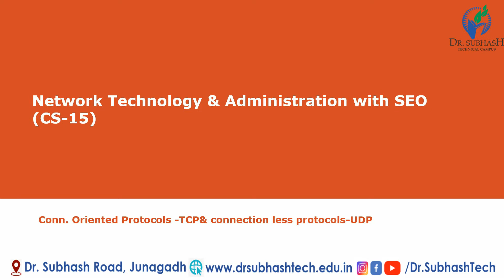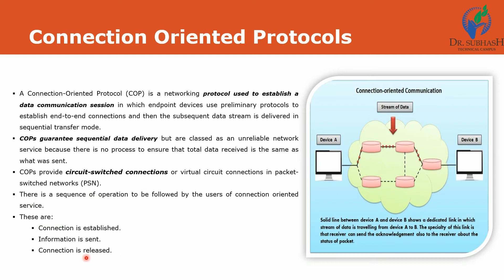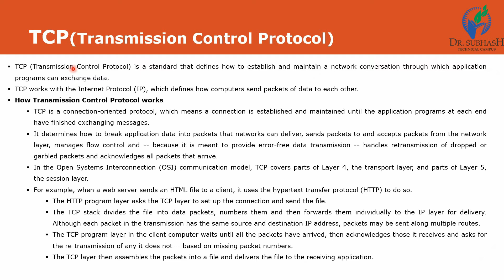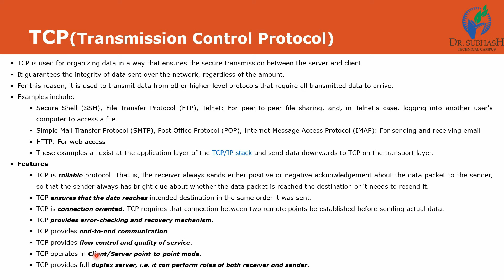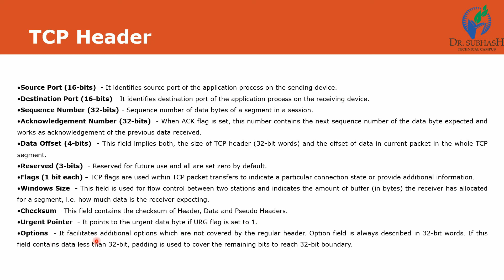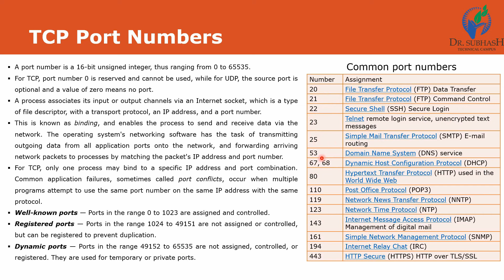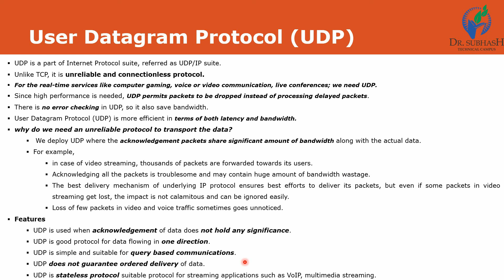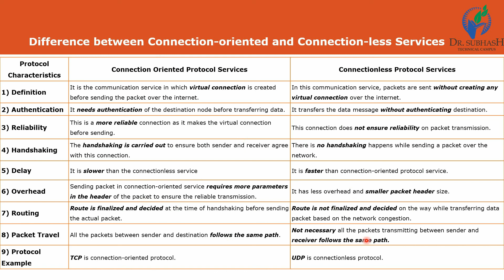Protocol(TCP/UDP)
dr subhash technical campus
bca mca